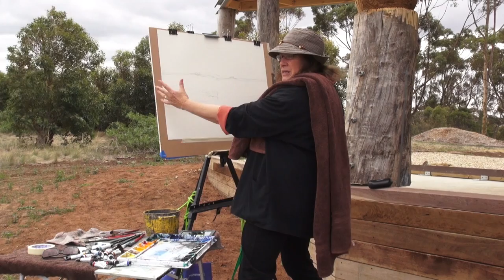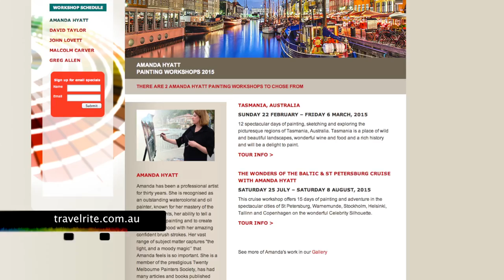Watercolour painting techniques and plein air tutorial with Amanda Hyatt I Colour In Your Life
In this fine art TV show episode Amanda Hyatt is interviewed with Colour In Your Life about painting, drawing, art workshops, art tips and art techniques.

Season - 09
Episode - 13
Filmed on Location at - Melbourne, Victoria, Australia

Amanda Hyatt is an alla prima watercolour artist who has been a professional for 30 years. She has won many major awards in Australia, including The Alice Bale, The Kenneth Jack and The Camberwell. Amanda paints spontaneously with immediate reaction to a subject both in the studio and en plein air. She paints quickly and intuitively, involving thinking and sensitivity. She encourages her students to see the light, the negative space, the tones and fluidity of the seemingly unpredictable medium of watercolour.

Amanda is a member of The Twenty Melbourne Painters Society and The Australian Watercolour Institute for twenty-three years. Her career has seen thirty-three solo exhibitions, with articles published in magazines such as Flashart (USA), L’Art de L’Aquarelle (France) and The Artist (UK).

Amanda has DVDs and downloads by APV Films (UK) and gives teaching art tours continuously, both nationally and internationally for Travelrite International. In 2015 she is taking a Baltic Cruise around Finland, St. Petersburg, Sweden, Denmark and Estonia for Traverite International.
Please contact Travelrite for details.

Her supplier and sponsor Senior Art Supplies of Malvern, Melbourne, carries her preferred brand of paint, Daniel Smith, and her Media DVDs, ‘Five Steps To Watercolour‘, ‘River Scene Masterclass‘ and ‘Landscape Masterclass‘.

You can contact the artist about their art tips or art techniques directly via their

A wonderfully engaging show that allows people to see inside the minds and the abilities of some of the most creative people in the world. If you love creativity and the shear joy of looking at the world through Art, then Colour In Your Life is the place too be.